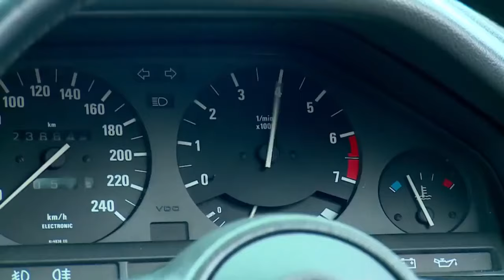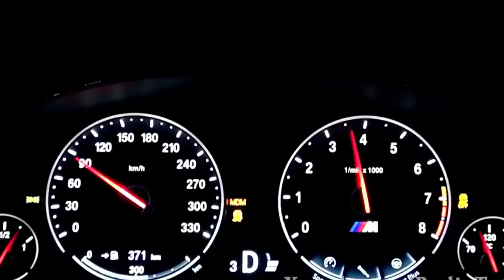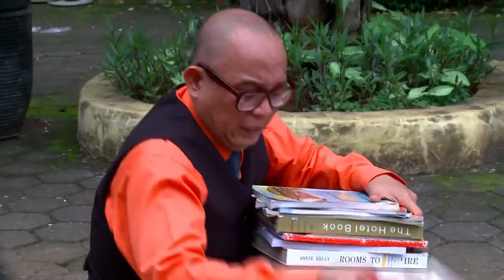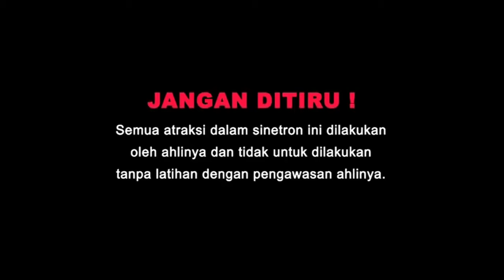FTV Rayn Wijaya & Akina Fathya Anak Gaul Jaman Now